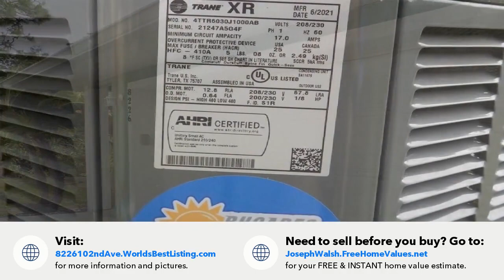8226 102nd Ave, Vero Beach, FL Presented by Joseph Walsh.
Contact Joseph Walsh for more information.

Beautiful home with lots of light. New (2021): AC, Metal Roof, Garage Door Opener and Water Heater. Newer appliances installed in 2018. Custom California closets and security system. Large paver patio; great for outdoor dining. House has whole house water treatment system. This property is on paved road. Leased through May 31, 2021.